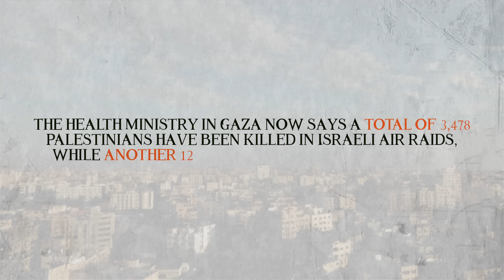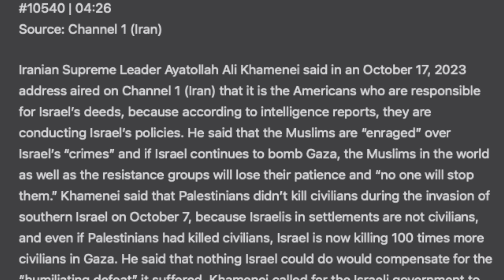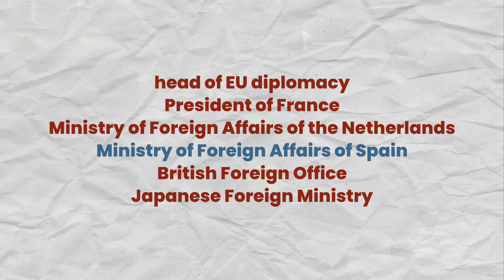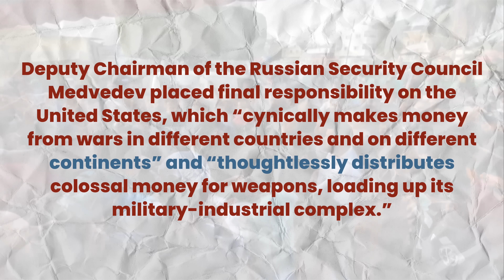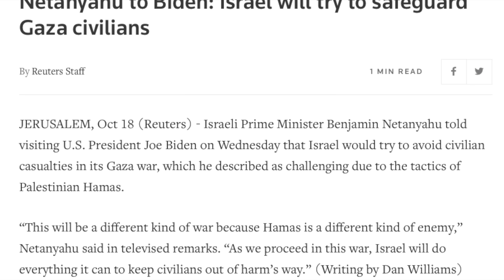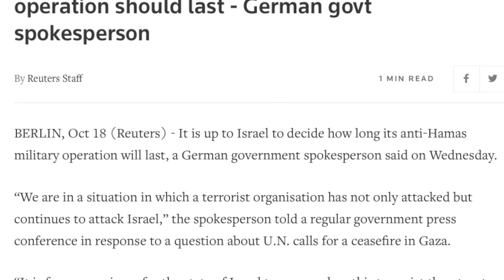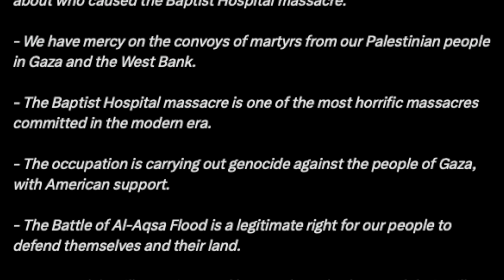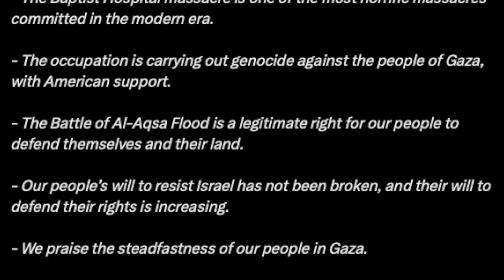USA Big Support Israel | ஈரான் அமெரிக்கா நேரடி மோதல் வரலாம் | Tamil | Pokkisham